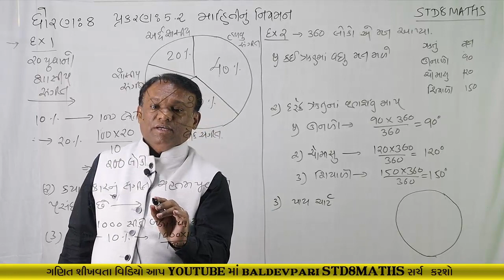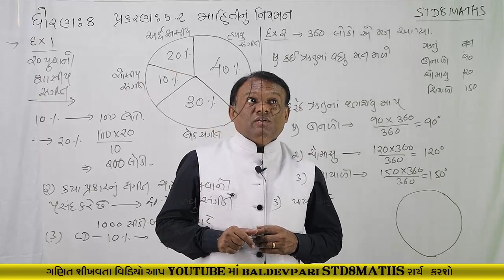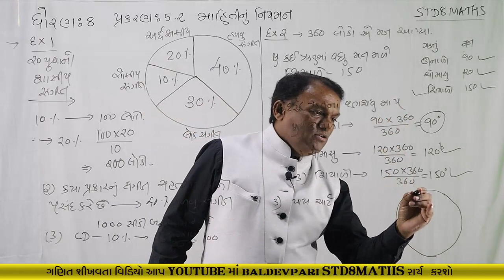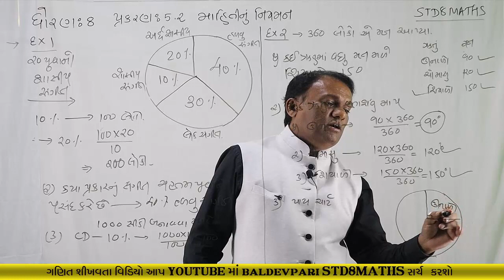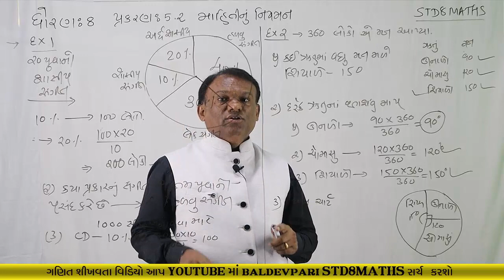STD-8 MATHS Data Handling CH-5 Part-3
નમસ્કાર મિત્રો

shorturl.at/fqCO1

/playlist?list=PLyeDqv0HTMO1nGnJ3jKClF60vKKGqT6kF

ઝડપી ગુણાકાર અને વર્ગ કરવાની ટ્રિક-1